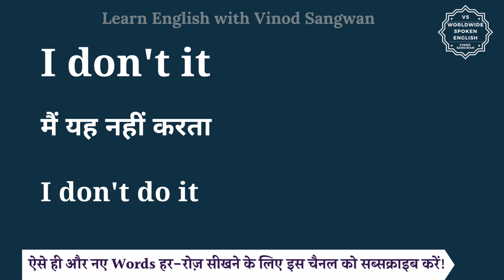I don't it meaning in Hindi | I don't it ka matlab kya hota hai | English to hindi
इस वीडियो में आप I don't it का हिंदी में मतलब समझेंगे और साथ में I don't it का pronunciation भी सीखेंगें यानि की आप I don't it के अर्थ के साथ साथ ये भी सीखेंगें की I don't it को कैसे बोले या I don't it को बोलने का सही तरीका क्या है |

तो बस एक मिनट में सीखिए I don't it को|
Let’s learn Hindi Meaning of I don't it in detail.

I don't it का हिंदी में अर्थ होता है
मैं यह नहीं करता

I don't do it

I don't it को इन उदाहरणों से और अच्छे से समझ सकते हैं